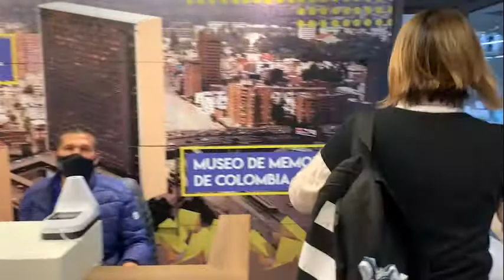¿Por qué somos Great Place To Work?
Nuestra colaboradora Lina Carreño, nos permite conocer su experiencia personal trabajando en la ANIM.